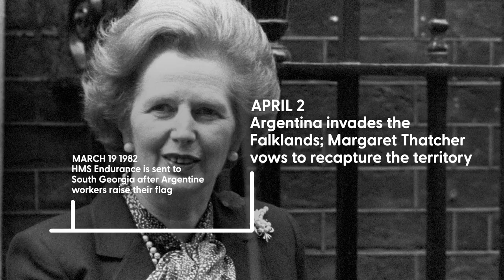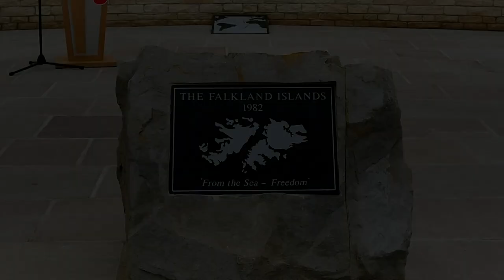The Falklands War 40th anniversary – timeline of the conflict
Take a look back at the timeline of events leading up to and during the Falklands War as 40 years are marked since the islands were invaded by Argentina.

Argentina invaded the Falklands on April 2 1982, prompting the UK to send a military task force to recover the islands. Argentine forces surrendered on June 14 – by which point 255 British and 649 Argentine personnel had been killed, as well as three Falkland Islanders.